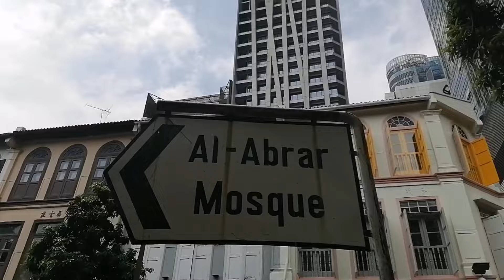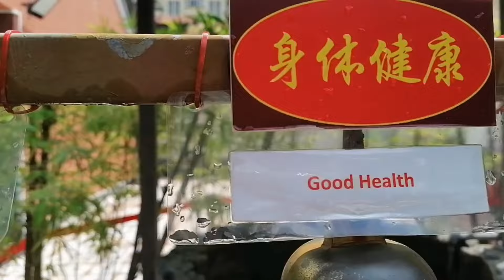ITO YONG FAMOUS TEMPLE TOURIST SPOT AT SINGAPORE